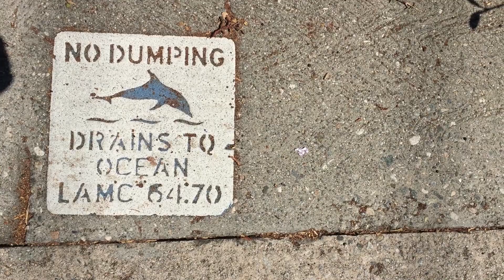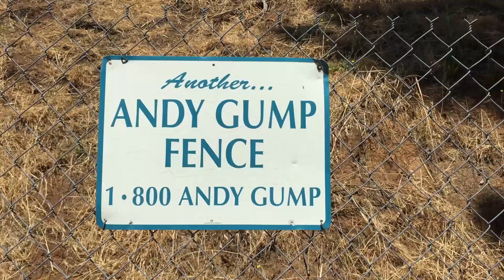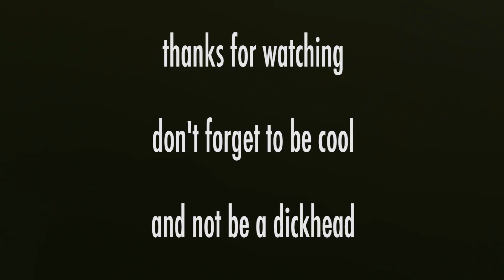Why I Quit Smoking Weed After 15 Years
Why I Quit Smoking Weed after all these years. short answer...Anxiety.

-LINKS-